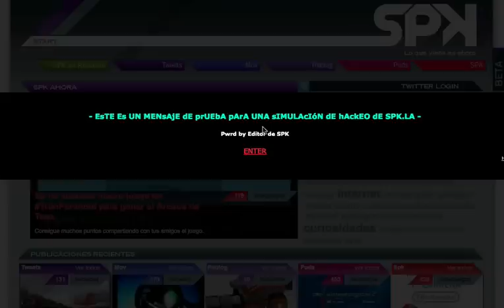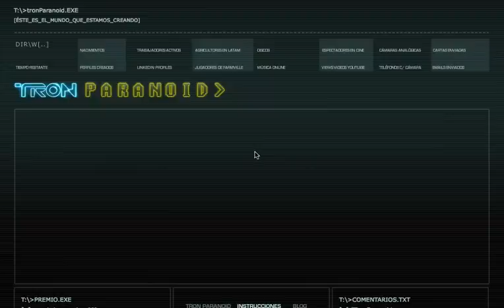Sitio hackmenow para simular que tu sitio ha sido hackeado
Un sitio que te permite simular que tu sitio ha sido hackeado, de hecho, parece ser que es la herramienta que usaron para presentar tronparanoid, ya que el botón de enter te manda a dicho sitio.